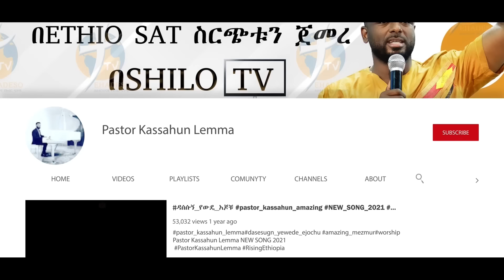ለተነሱብኝ_ጥያቄዎች_ሁሉ_መልስ___፣ዘሪቱን_ባገኛት_pastor_kassahun_lemma#ethiopia